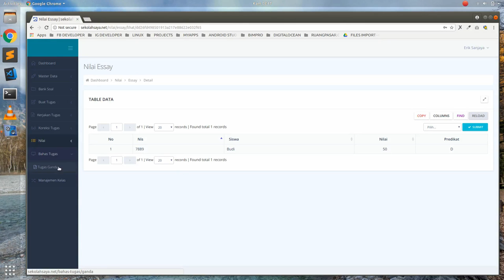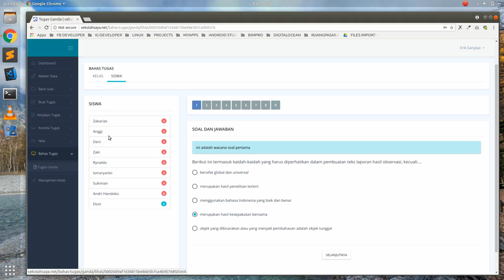sekolahsaya.net - 6 panduan bahas tugas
sekolahsaya.net adalah sebuah website yang memfasilitasi sekolah dalam menunjang proses belajar mengajar antara siswa dan guru, baik itu di lingkungan sekolah maupun di luar lingkungan sekolah.

Adapun fiturnya sebagai berikut :
data master :
- semester
- tahun pelajaran
- kelas dan kelas detail
- mata pelajaran
- guru
- siswa

bank soal :
- ganda
- essay

buat tugas :
- ganda
- essay

import bank soal
- import bank soal ganda
- import bank soal essay

import user
- import data guru
- import data siswa

Tugas bisa diberikan :
- perkelas
- siswa tertentu
- guru

soal support :
- rumus matematika
- audio
- gambar
- wacana (soal yang terkait)

koreksi tugas
- koreksi dan penilaian tugas essay

pembahasan tugas
- ganda (guru dan siswa bisa melihat jawaban yang benar dan salah)

cetak nilai
- nilai perkelas